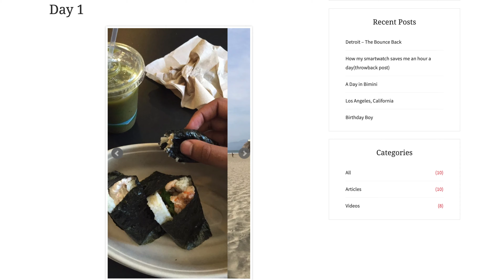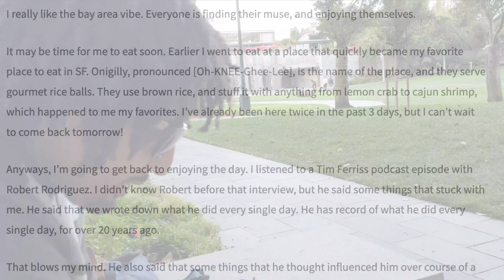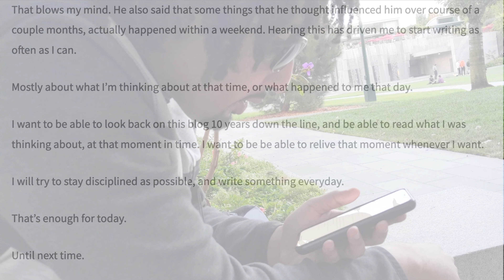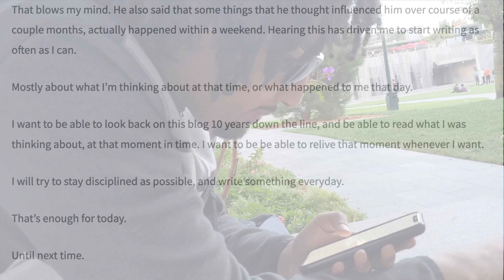Adventures With Yoni Pt. 2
2019 Karlyle